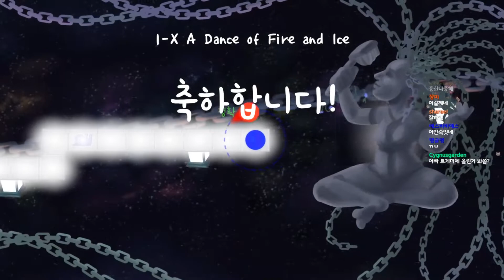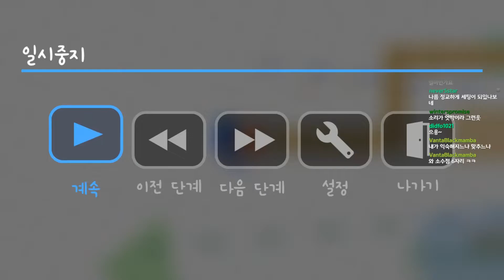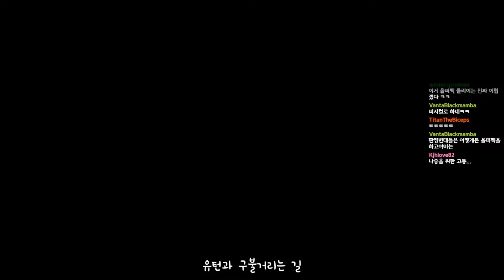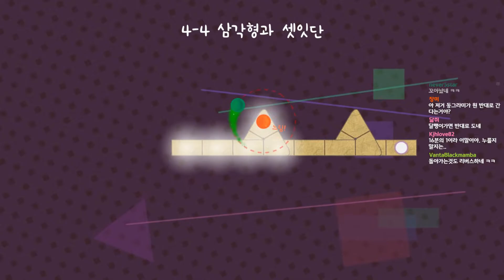[#1] 불과 얼음의 춤｜라이브 다시보기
[Follow Kang-qui]

라이브 방송 중 재미있는 장면을 제보해 주시면 하이라이트 영상으로 센스있게 편집해보겠습니다. 감사합니다 :D